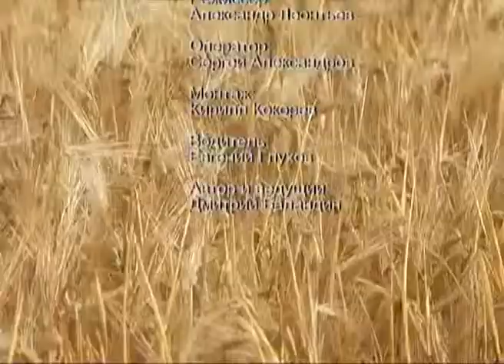Родом из Куйбышева 09.04.2013